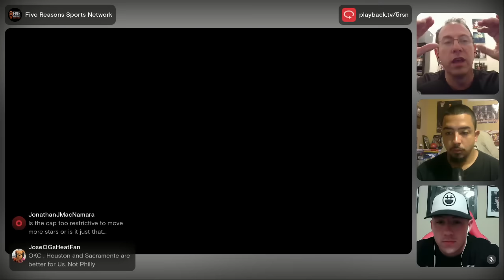The Jimmy Butler Saga Continues: Playback special | Five on the Floor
All four hosts of Five on the Floor led a session with fans on the Playback app about the latest on Jimmy Butler. Could the Miami Heat really trade him?

Join us on our Off The Floor Discord server! Get exclusive insider information, along with updates/stats/insights from the 5OTF crew and hang out with other Heat fans! (Scroll down after clicking).

Also, come hang out and watch games with us live on Playback.tv/5RSN or on their app, we also do off-day live shows there.

Sign up using the code FIVE to double initial deposit at PrizePicks.com

If you want more exclusive Miami Heat content, join our Off The Floor feed